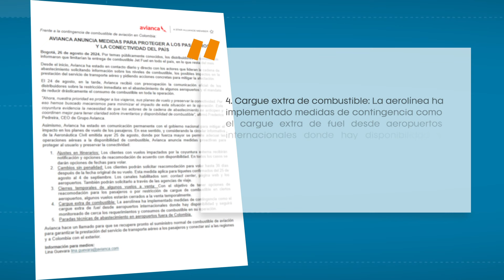Con varios vuelos cancelados amaneció operación en el aeropuerto